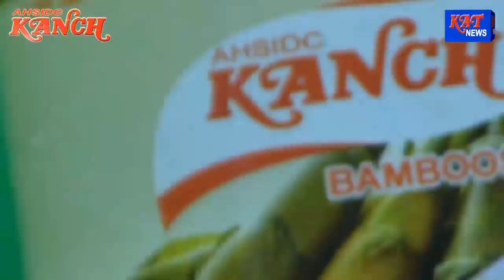Assamese Prime Time News Date 09 08 2018 News